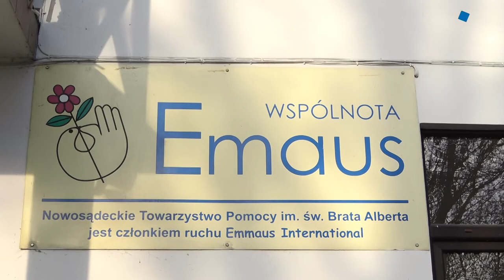Nowe procedury utrudniają przyjęcie osób bezdomnych do schroniska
Zima to szczególnie ciężki czas dla osób bezdomnych. Jednak w tym roku sytuacja jest wyjątkowa ze względu na panującą pandemię.

Wg. nowych przepisów, zanim taka osoba zostanie przyjęta do schroniska, powinna odbyć 10-dniową izolację. Miejsce do jej odbywania ma zapewnić gmina. W Nowym Sączu takiego izolatorium nie ma, a z podobnymi problemami borykają się placówki w całej Polsce.